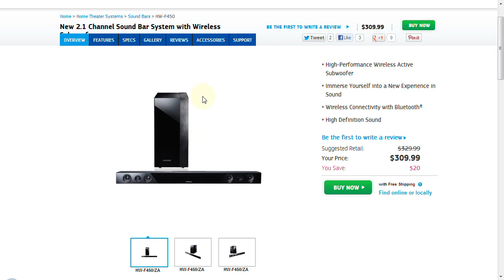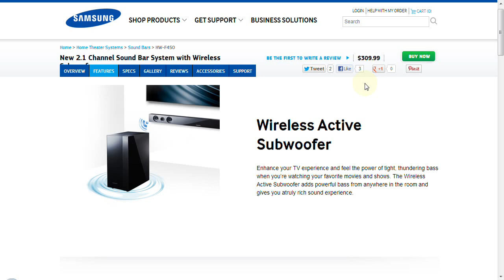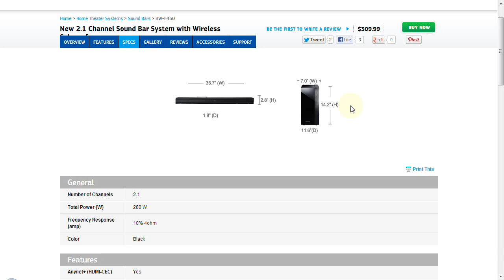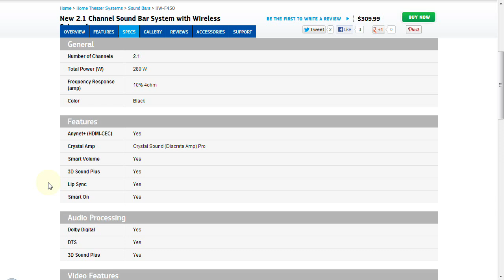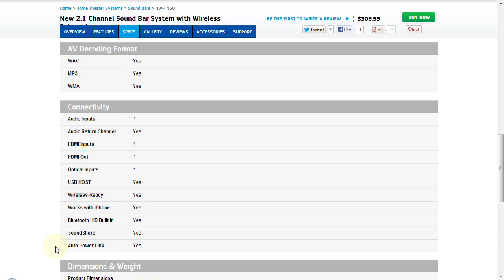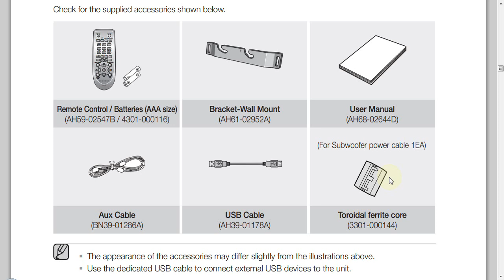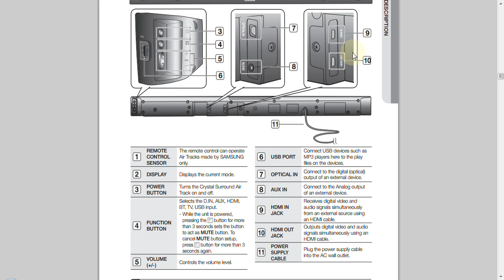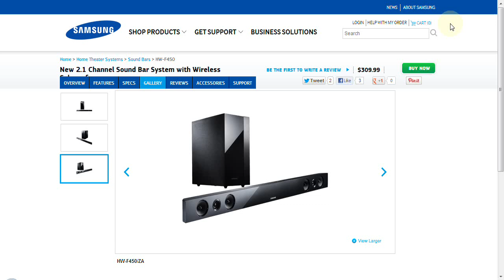Samsung HW-F450 Review